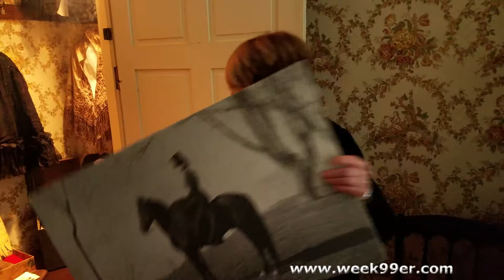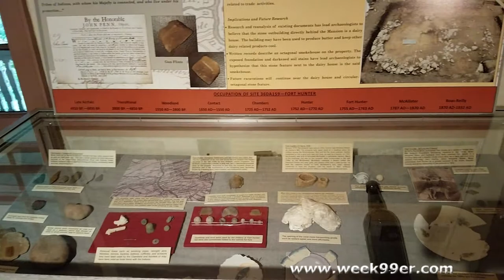A Look Inside the Fort Hunter Mansion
Take a look inside the Fort Hunter Mansion in Harrisburg, Pennsylvania. Affordable tours are available of this Victorian home that is filled with history.

Our Equipment:

Camera - Sony A6000
Tripod - Manfrotto Travel Tripod
Phone - Samsung Galaxy
Travel Video Cam: DJI Osmos Pocket
Gimbal - Smooth Q
Overhead Shots - Arkon Mount Kit
Movo Vlogging Kit

Want to be a patron?

Want to send us a package to show in a video? Our mailing address is:

Week99er / YT
18530 Mack Ave #460